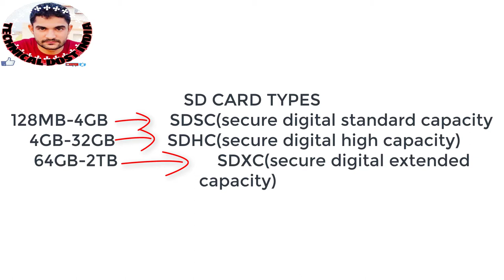क्या आप मेमोरी कार्ड इस्तमाल करते है तो जान ले ये जरूरी बातें जो आप को पता होंनी चाहिएabout memoriy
by TECHNICAL DOST INDIA